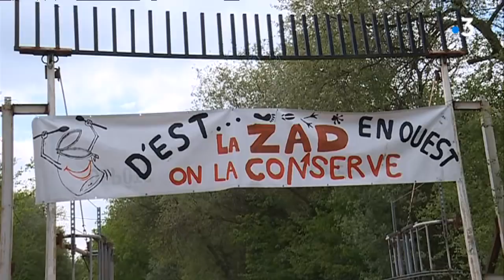Notre-Dame-des-Landes : un point sur les dépôts de dossiers agricoles en préfecture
Les zadistes ont tenu une conférence de presse le lundi 23 avril , au lieu-dit La Rolandière , pour réaffirmer leur attachement à une logique de solidarité, d'interdépendance. Tout en mettant en avant le signe de leur bonne volonté : vendredi dernier,  40 formulaires individuels (dont 28 projets agricoles) ont déjà été présentés à la préfecture. D'autres dossiers  devraient suivre.
Reportage de Vincent Raynal, Boris Vioche, et Stéphane Gérel

Avec Sarah, éleveuse de brebis / Baptiste, artisan crêpier / Jean-Baptiste, maraîcher